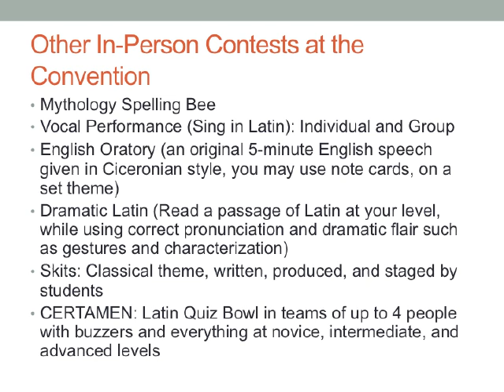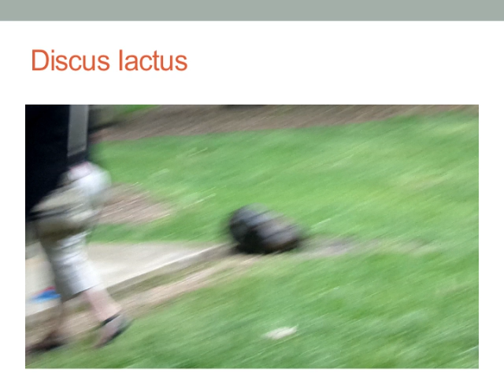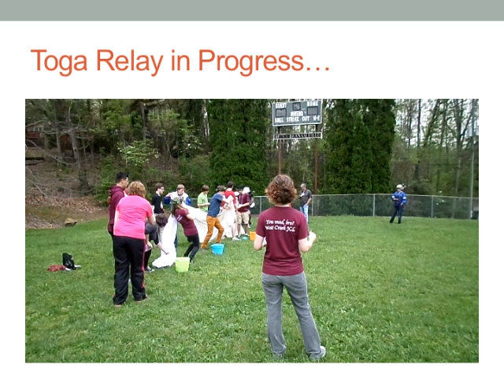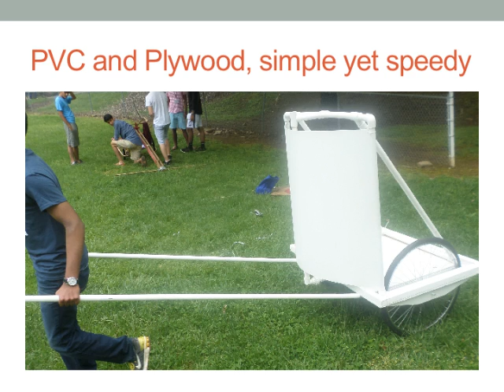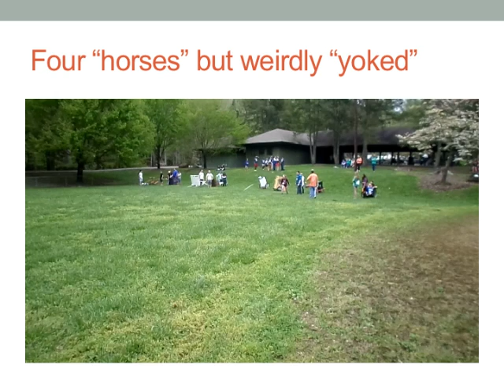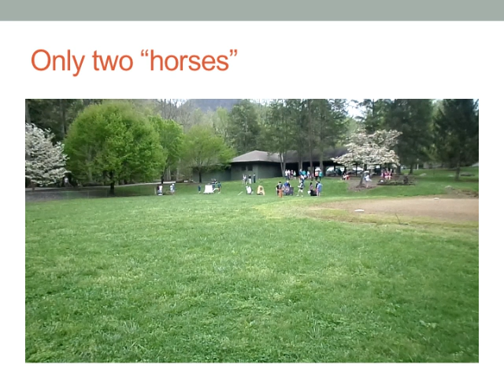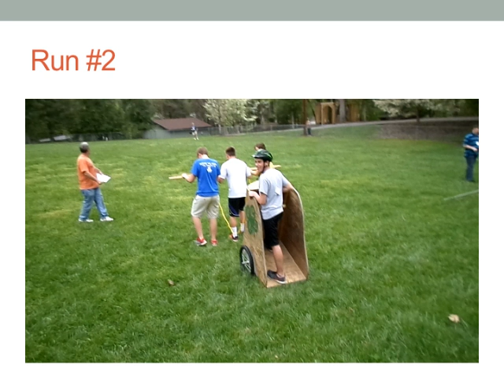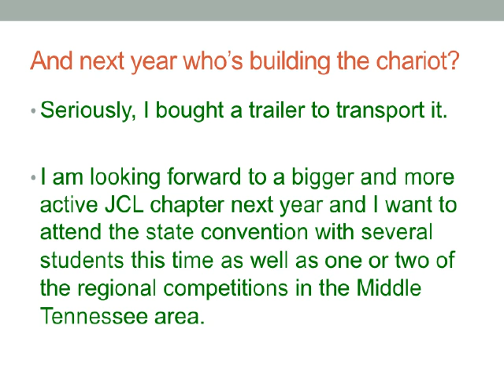TJCL 2015 Overview - BGA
An overview of BGA's first TJCL convention